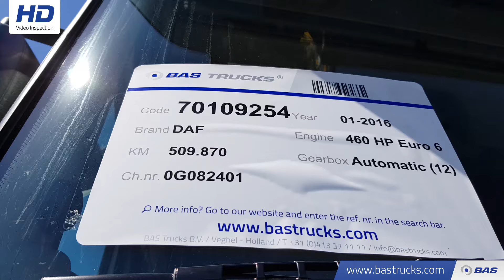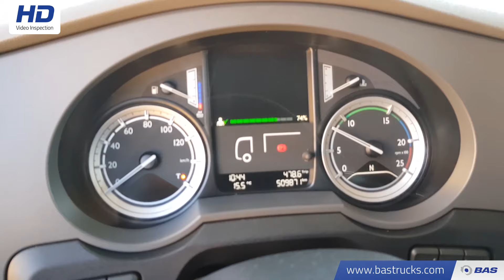70109254 DAF XF 460